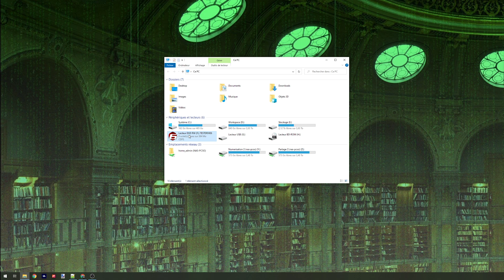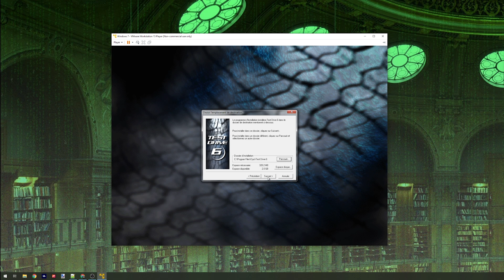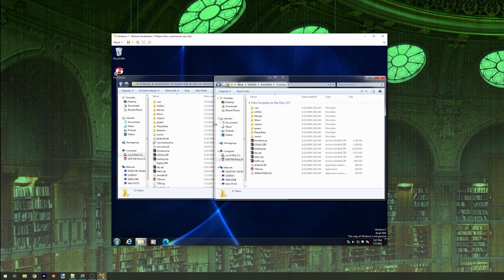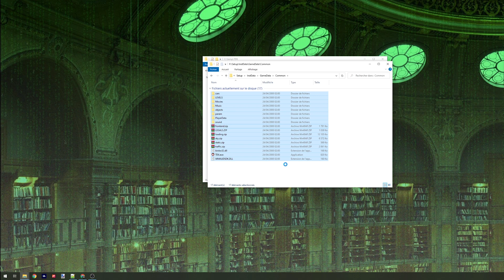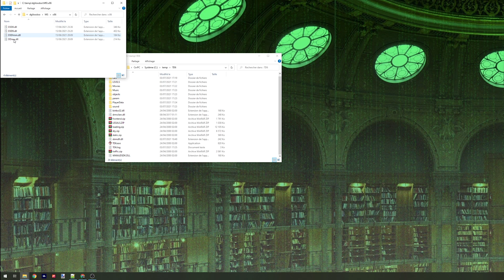Test Drive 6 et Windows 10 ? C'est possible (et voici comment)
Dans cette vidéo, nous allons voir ensemble comment faire cohabiter Test Drive 6 (oui oui, le jeu PC de 1999 édité par les français de Cryo) et Windows 10 (car oui, c'est possible, et, spoiler alerte, il y a même plusieurs méthodes) !

Et rendez-vous dans un futur épisode, qui sait,  pour un test de Test Drive 6 avec Archie l'Archiviste :)

📚 Si vous voulez jeter un œil à ma collection, c'est ici que ça se passe

🦆 Mon Twitter, si vous avez un jeu que vous aimeriez voir testé

📰 Ma page Facebook (une preview de la vidéo du lendemain tous les jours !)

🗣 Et si vous voulez parler entre passionnés de rétrogaming, je suis présent sur le Discord de mon pote Wingman